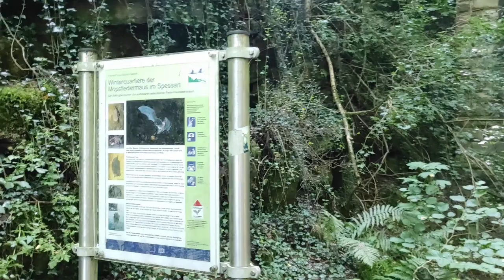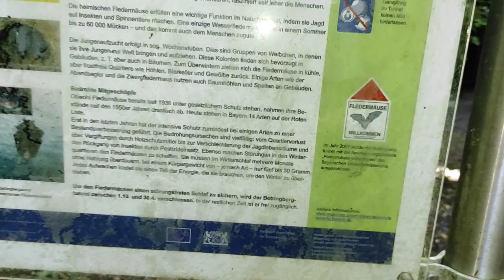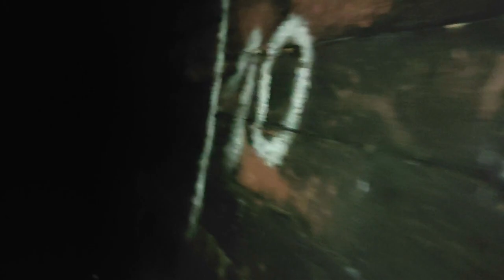👻Eisenbahntunnel👻 Teil 1